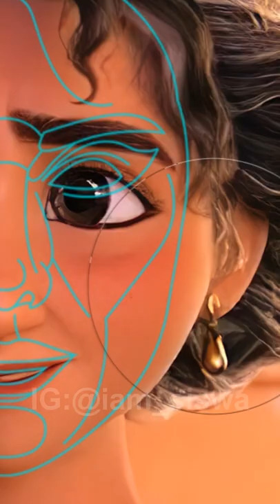I tried the perfect face on Julieta Madrigal✨from Disney's Encanto✨| SWISA